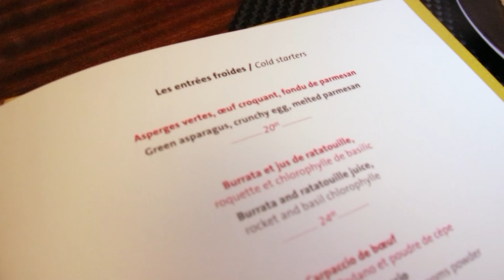Mövenpick Lac lance sa nouvelle carte à La Table du Chef